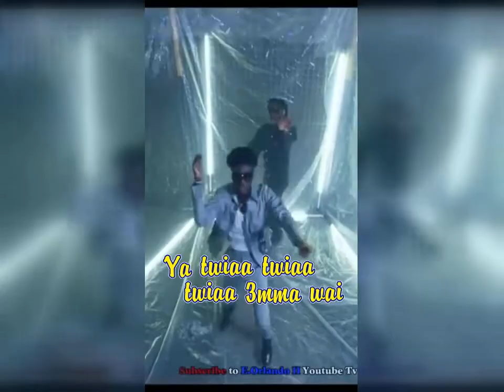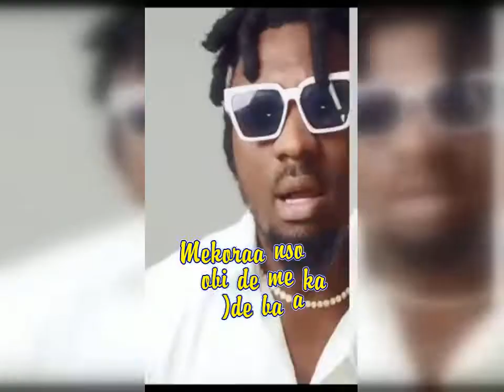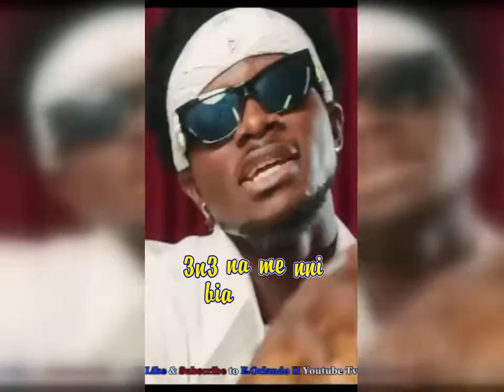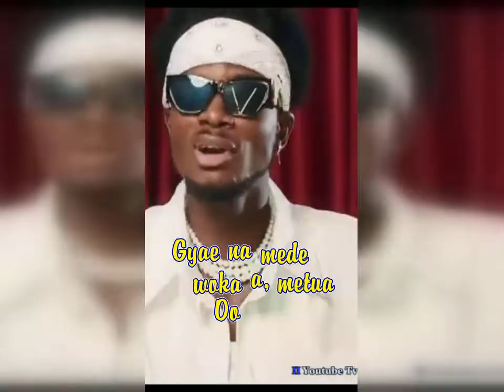Amerado-Metua featuring Kuami Eugene lyrics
Amerado ft Kuame Eugen Metua Lyrics